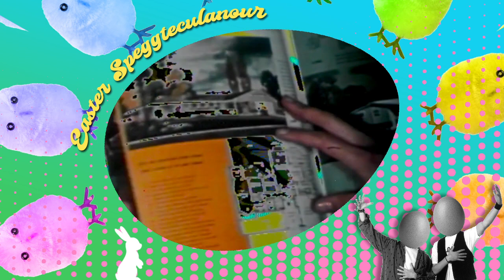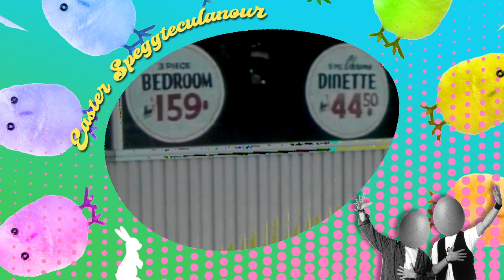PHOBoS - Easter Speggteculanour - PART A [20230410]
easter special 2023